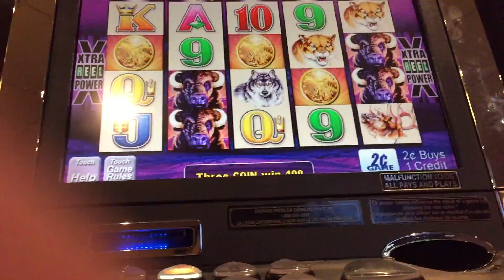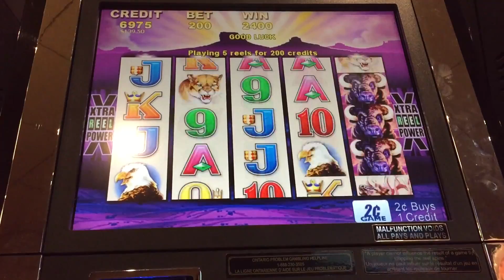Buffalo Slot Bonus $4 Max Bet at Woodbine